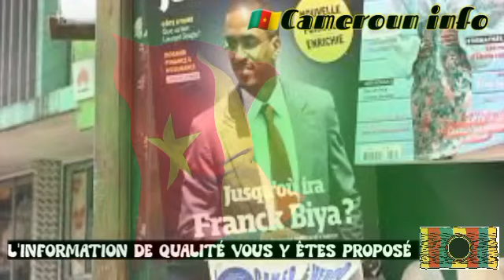Dynastie ou démocratie ? La décision de Franck Biya secoue le paysage politique camerounais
Franck Biya, fils aîné du président camerounais Paul Biya, a récemment fait une déclaration politique lors d'une réunion du RDPC, appelant à soutenir la candidature de son père pour l'élection présidentielle de 2025. Cette déclaration met fin aux rumeurs sur sa propre candidature et souligne son soutien envers son père.

La déclaration de Franck Biya intervient dans un contexte où le "Mouvement citoyen des Frankistes pour la paix et l'unité" prône sa candidature à la présidentielle de 2025. Cependant, Franck Biya a choisi de ne pas rivaliser avec son père, clarifiant ainsi la situation politique au Cameroun.

Cette décision de Franck Biya met en lumière la question de la succession présidentielle au Cameroun, un enjeu crucial pour le pays. Les regards sont désormais tournés vers Paul Biya, dont les intentions pour 2025 restent inconnues.

Certains considèrent que le choix de Franck Biya de soutenir son père renforce l'idée d'une dynastie politique au Cameroun, tandis que d'autres soulignent que le pays n'est pas une monarchie et que Franck Biya ne devrait pas prendre les rênes du pouvoir.

L'appel de Franck Biya à soutenir son père ajoute une nouvelle dimension aux dynamiques politiques en cours au Cameroun, mettant en évidence la complexité de la transition politique dans le pays.

Enfin, cette déclaration de Franck Biya dissipe certains doutes quant à une éventuelle rivalité familiale dans la course à la présidence et offre un éclaircissement bienvenu dans le paysage politique camerounais.

1. "Franck Biya soutient la candidature de son père : Un tournant majeur dans la politique camerounaise"
2. "Le facteur Franck Biya : Démêler l'énigme de la succession présidentielle au Cameroun"
3. "Dynastie ou démocratie ? La décision de Franck Biya secoue le paysage politique camerounais"
4. "L'avenir politique du Cameroun en suspens : L'annonce surprenante de Franck Biya"
5. "De la spéculation au soutien : Franck Biya s'engage en faveur des ambitions présidentielles de son père"